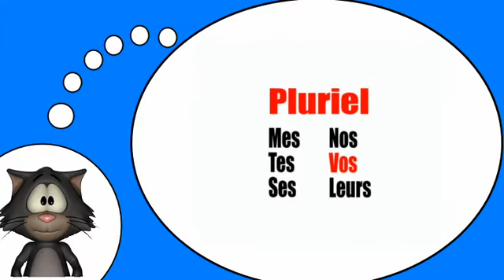El idioma francés para todo el mundo = Plural adjetivos posesivos